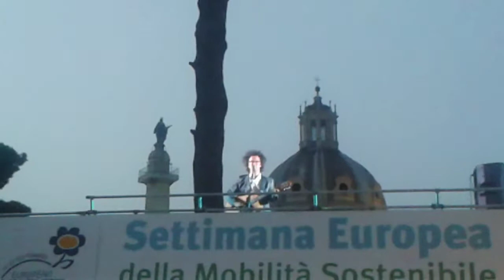Simone Cristicchi "Ti regalerò una rosa" live - Settimana europea della mobilità sostenibile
Simone Cristicchi "Ti regalerò una rosa" live
Settimana europea della mobilità sostenibile
Via dei Fori Imperiali, Roma, 19 Settembre 2014